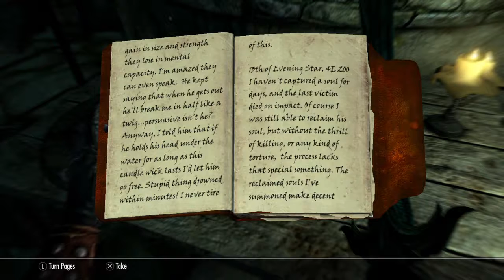Skyrim Rannveig's Fast